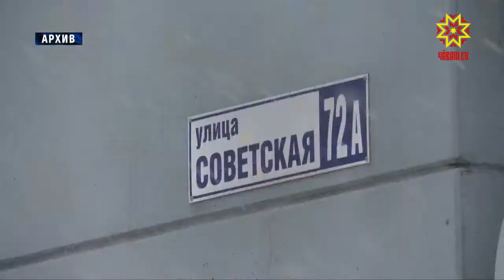Çурт-йĕрпе вăхăтра тивĕçтермелле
Тăлăха юлнă тата нумай ачаллă çемьесене пурăнмалли çурт-йĕрпе вăхăтра тивĕçтермелле. Ку енĕпе нимĕнле кăлтăк та пулмалла мар. Анчах та патшалăх программисене ĕçе кĕртессинче йывăрлăхсем те пур иккен. Вĕсене паян правительство çуртĕнче иртнĕ ларура сӳтсе яврĕç.